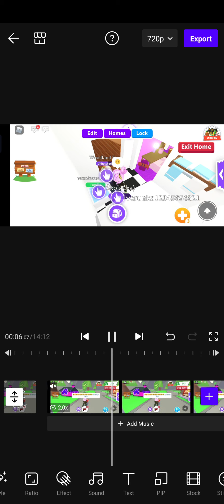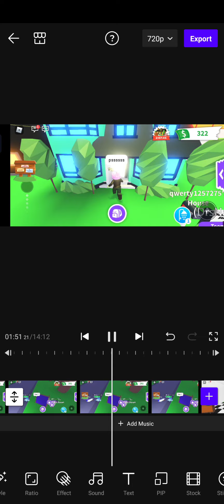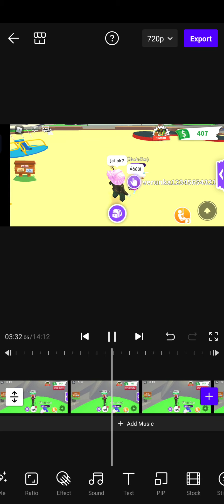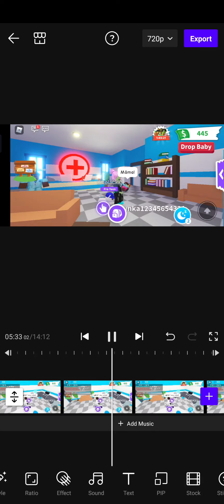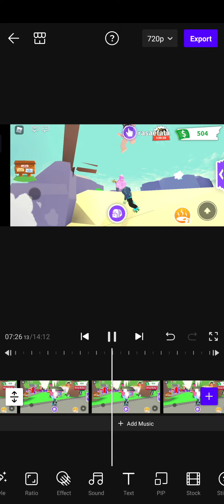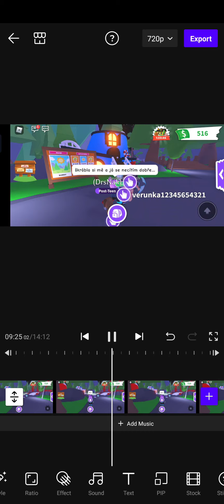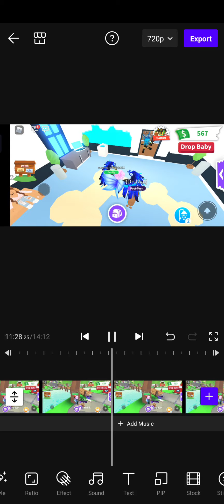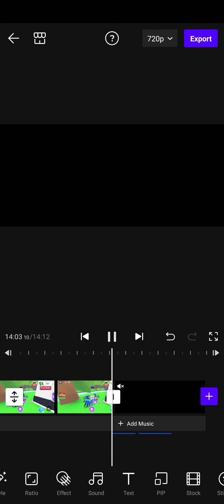teorie proč je verunka siréna 😥